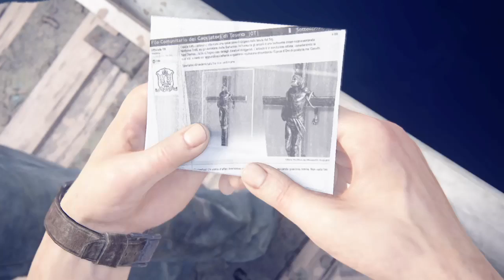Uncharted™ 4: A Thief’s End Story Playthrough #7